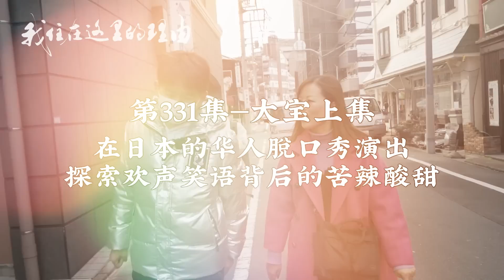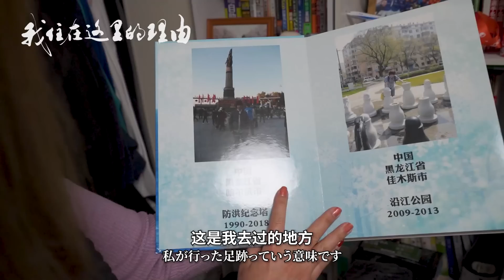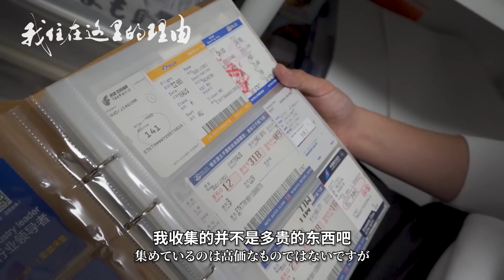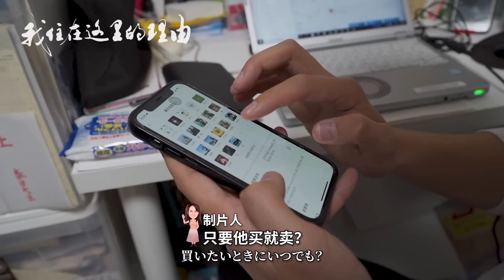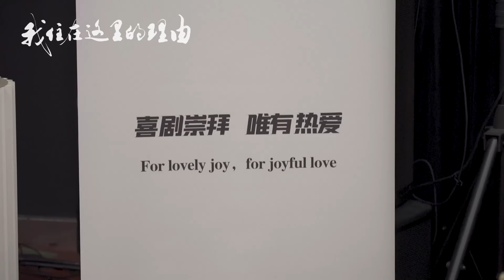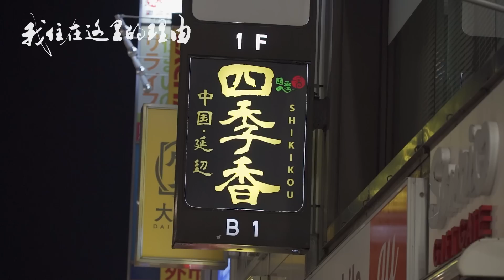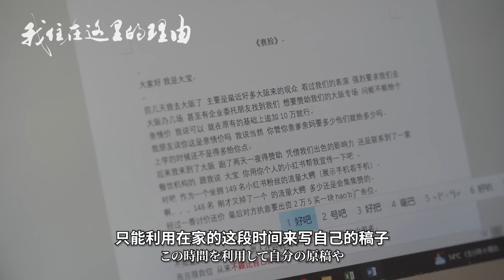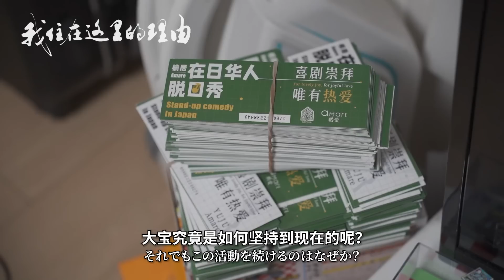拿着翻译器听中文脱口秀？华人小哥在日本开了家脱口秀俱乐部，还有日本人靠他来学中文！【我住在这里的理由331】 在日华人脱口秀篇 上集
我住在这里的理由 【331 在日华人脱口秀篇 上集】日本观众拿着翻译器，也要听的中文脱口秀。凭借热爱一直坚持的他，竟为了段子给女朋友现编人设。现场惊现《我住》老朋友，据说是来学中文的？

Yahoo!

WeChat - wanoyumehouse